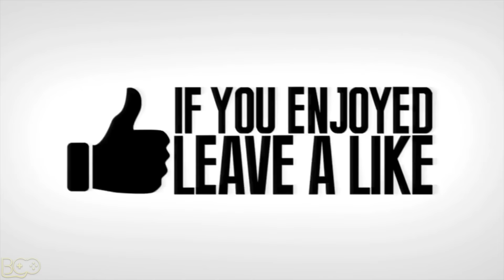FIRST EVER BOUNCY RPG! - Fortnite Funny Fails and WTF Moments! #209 (Daily Moments)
niqhtshqde
IPunkBNK48l
Lethna

(First Song) Oshova - Loves Happiness
(First Song) Oshova - Mountains Lullaby

How to submit your videos & Fortnite clips to BCC:

1) Upload your video to youtube.
In that message send us the link to the video you us to upload.
Please only send the link to the video in the email with a short description of what your video is)
4) And that's it!